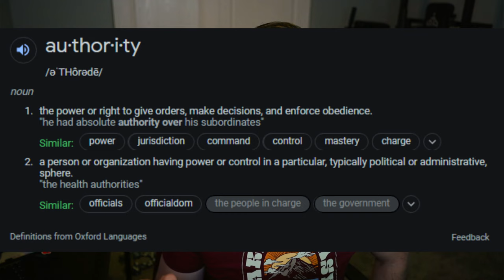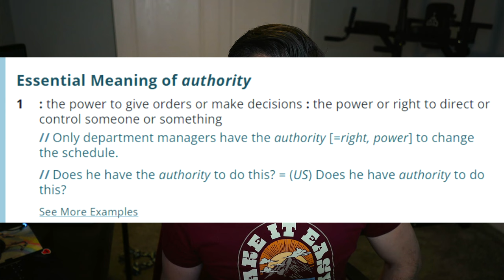NO Authority is VALID! (Nonaggression and Nonviolent Communication)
Authority is an illusion, and there are better ways to get what you want!

Links that help support you AND the channel:

Recommended Reading:

Nonviolent Communication by Marshall Rosenberg: